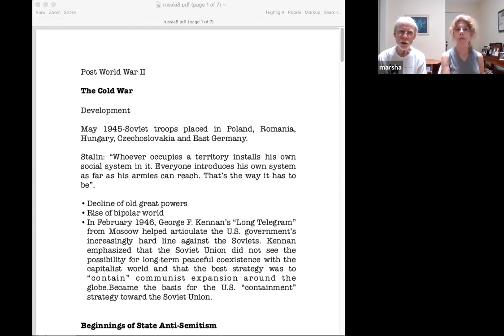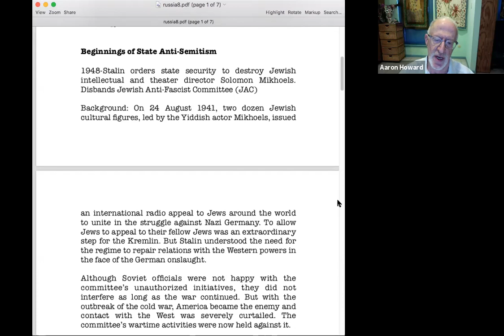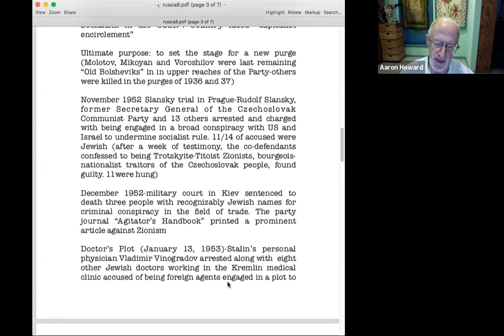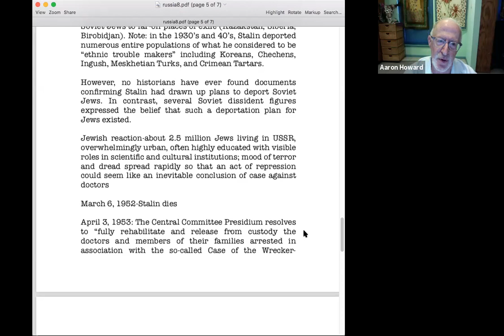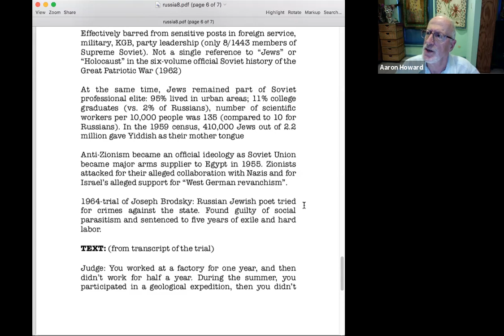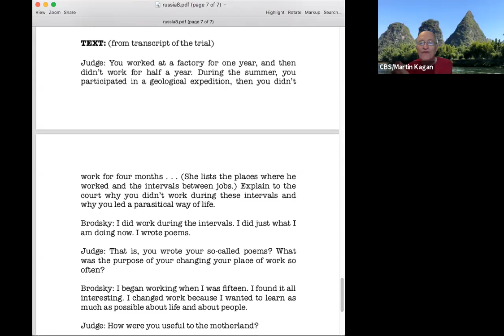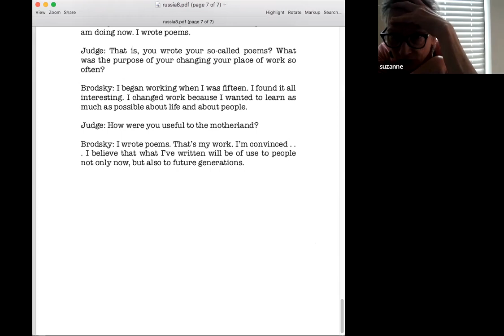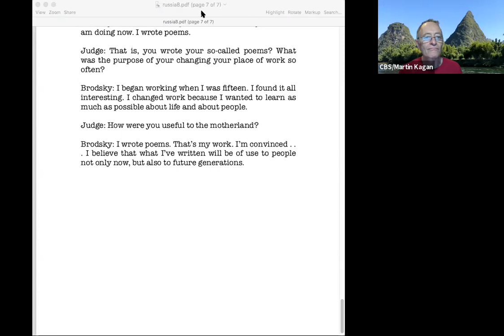A History of Jews in Russia June 28